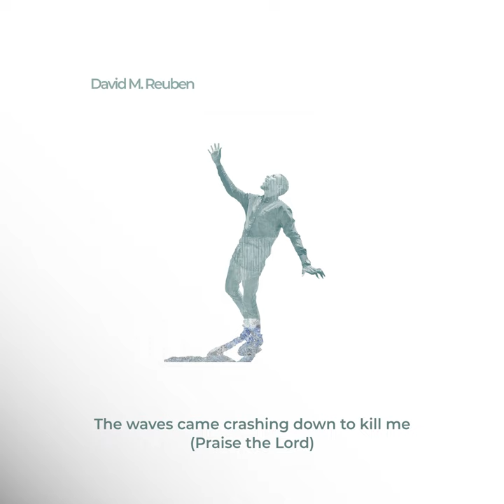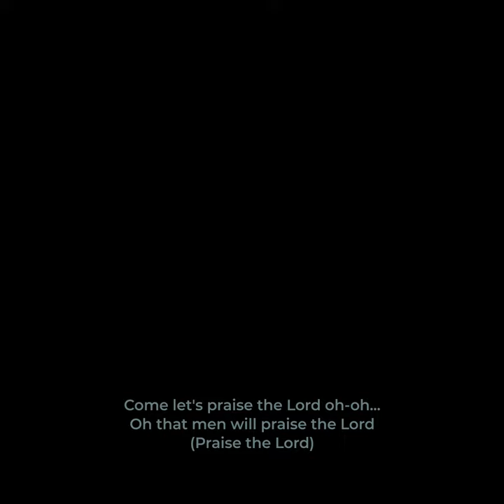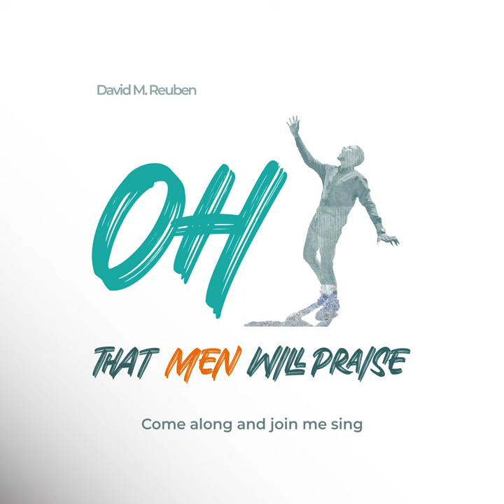David M. Reuben - Oh That Men Will Praise (Official Lyrics Video)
This is the official lyrics video of the song - Oh That Men Will Praise, from the book of Psalm 107,
by David M. Reuben.

Song Credits

Written and Performed by David M. Reuben
Produced and Mixed by David M. Reuben
Engineered by @sojistar_producer
Video: Directed and Edited by David M. Reuben
Connect with David M. Reuben

Thanks.